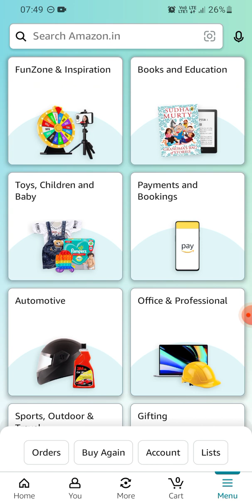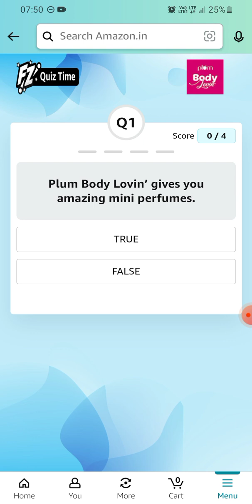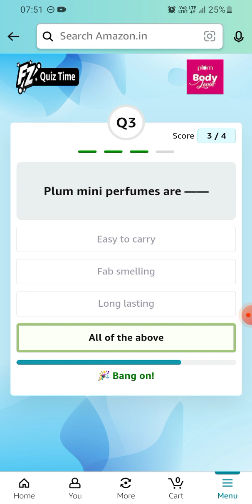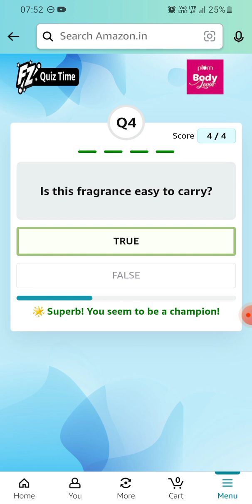Amazon Plum Fragrance Fiesta Quiz | July 2023 | 10% off on orders above ₹150 | Today Answers | Win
Answer the questions and collect your coupon.